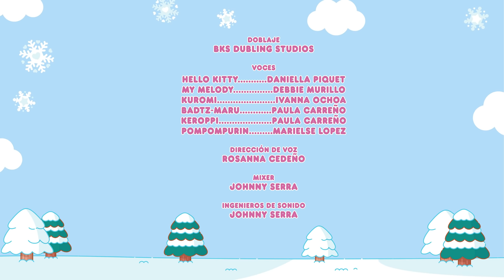Hello Kitty and Friends - Supercute Adventures | Llegó el Invierno - 1ª Temp. / EP 06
¡En el episodio de hoy, Badtz-Maru y Keroppi encuentran la colina perfecta para hacer snowboard! Mira cómo un descenso cuesta abajo se convierte en un divertido y mágico día de nieve con la ayuda de Hello Kitty y My Melody.

Producido por: Split Studio

¡Diviértete! :)

Episodios y videos musicales para los niños:

El Mundo de Hello Kitty
Playlist - El Mundo de Hello Kitty Temp. 1
Playlist - El Mundo de Hello Kitty Temp. 2
Playlist - El Mundo de Hello Kitty Temp. 3
Playlist - El Mundo de Hello Kitty Temp. 4

Hello Kitty Fun
Playlist - Hello Kitty Fun Temp. 1
Playlist - Hello Kitty Fun Temp. 2 - Road Trip
Playlist - Hello Kitty Fun Temp. 3 - Sports

Hello Kitty & Amigos
Playlist - Hello Kitty & Amigos Temp. 1 - Chef Star